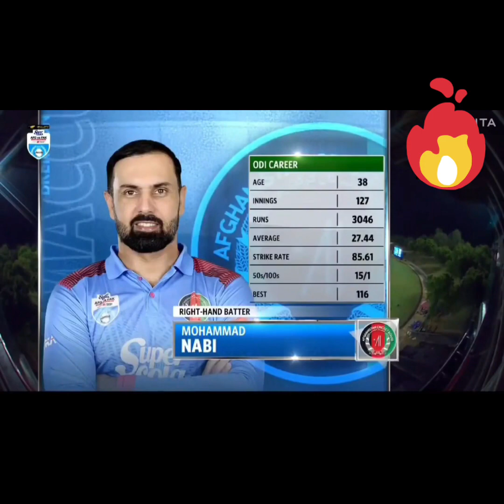Pakistan at its best